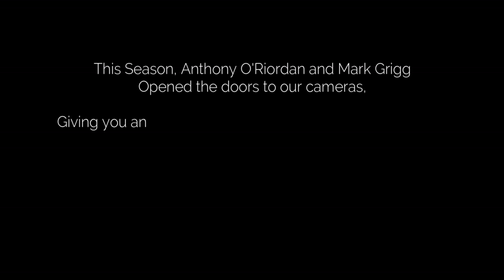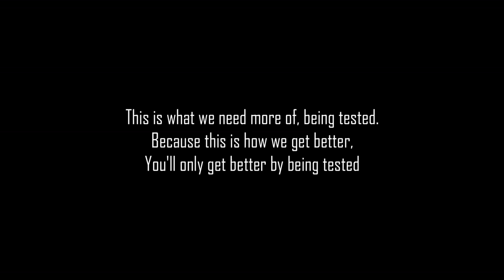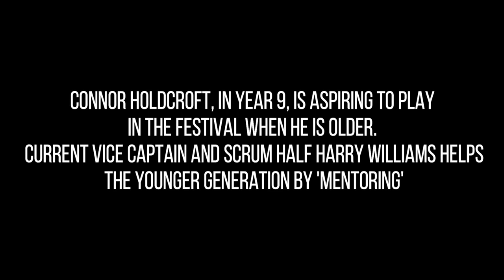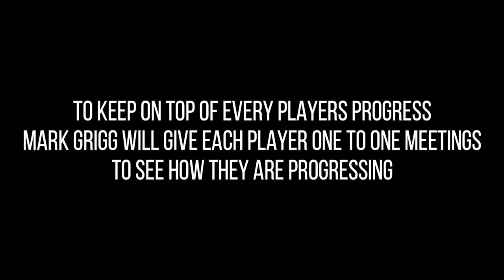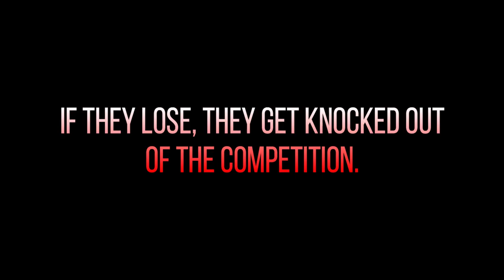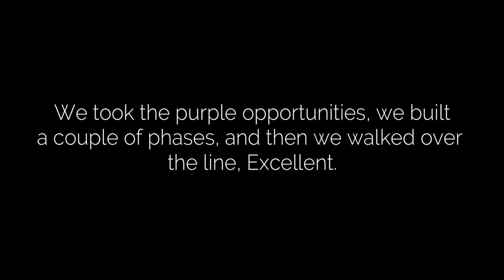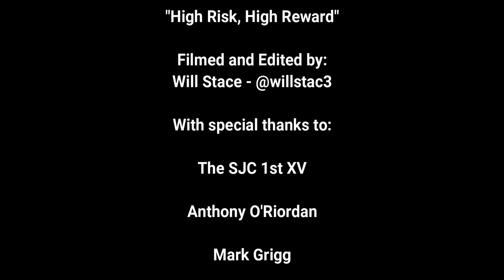This Means Everything - Episode Two - High Risk, High Reward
The SJC National Schools Rugby Festival Documentary Series

Episode 2